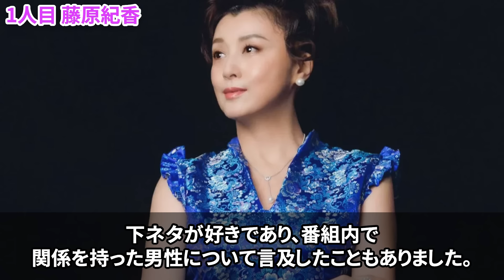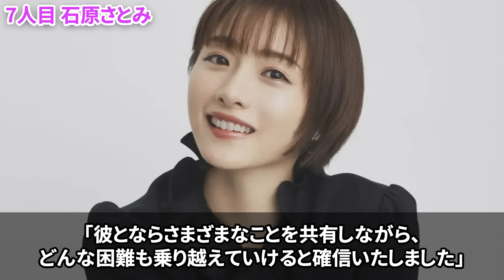性欲が強すぎる女性芸能人17選【芸能人】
裏リンピック🔥チャンネルをご視聴いただきありがとうございます。

当チャンネルは、芸能人、有名人にまつわる

様々なランキングを紹介します。

今回は、性欲が強すぎる女性芸能人17選を紹介します！